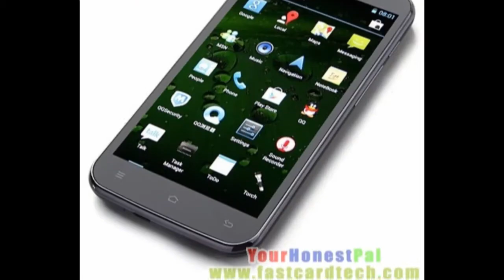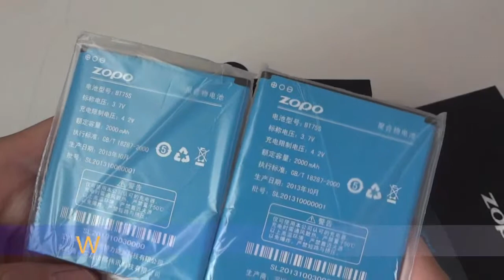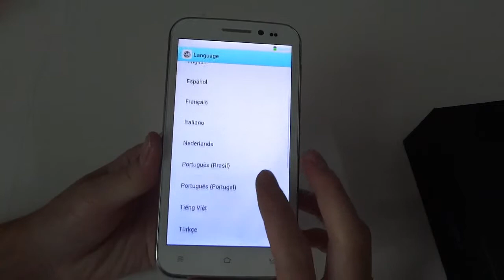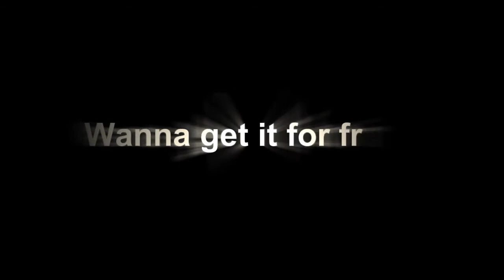ZOPO ZP820 Opening Box